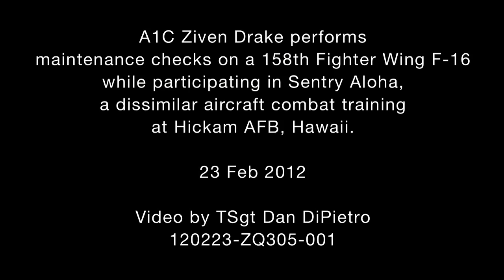Crew Chief Maintenance On An F-16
A1C Ziven Drake performs maintenance checks on a 158th Fighter Wing F-16 while participating in Sentry Aloha, a dissimilar aircraft combat training at Hickam AFB, Hawaii. Video by TSgt Dan DiPietro.